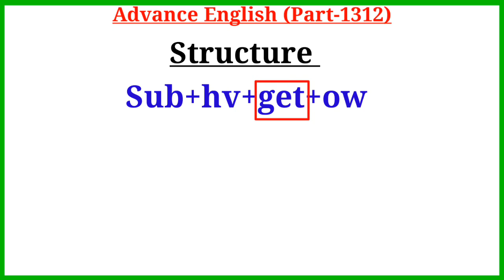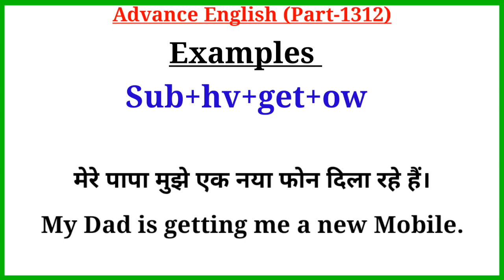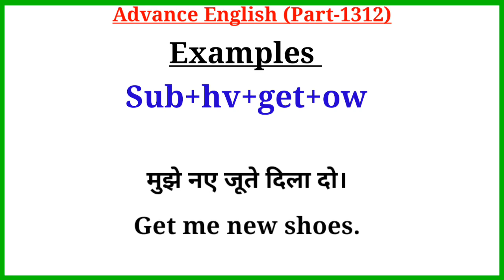Advance English Structure Part 1312 / Advance Structure In English